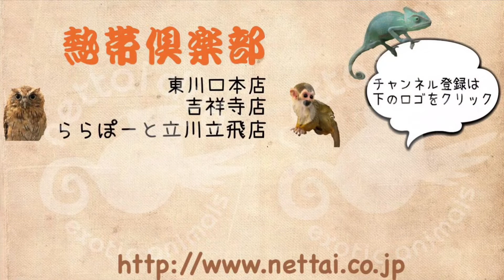立川ららぽーと マウンテンビューフェレット シルバー 男の子 熱帯倶楽部